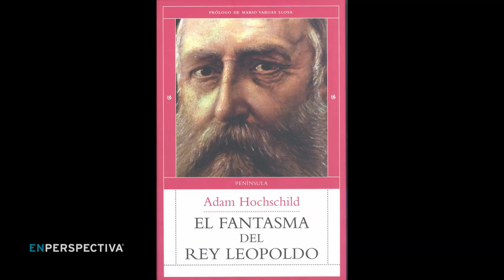Telegramas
La Tertulia de los Miércoles con Hebert Gatto, abogado; Teresa Herrera, socióloga; Juan Pedro Mir, maestro; y Rodolfo Saldain, abogado.